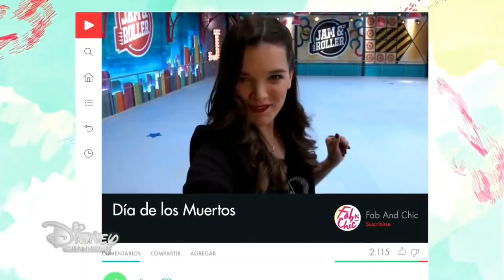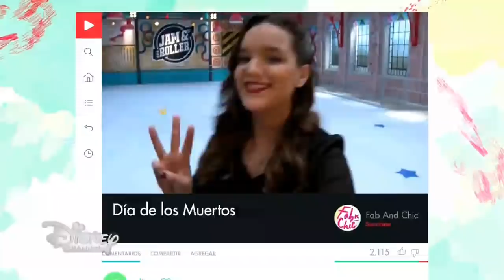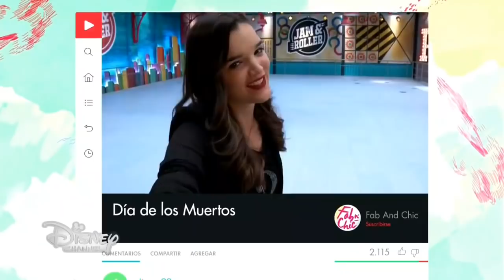Sou Luna 3 - Capítulo 51 (PARTE 6)